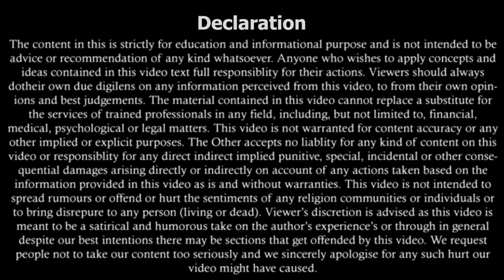Nominee vs Legal heirs | नॉमिनी या लीगल हेइर्स् | Rights of Legal Heir Vs Nominee | By Expert Vakil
Nominee vs Legal heirs | नॉमिनी या लीगल हेइर्स् | Rights of Legal Heir Vs Nominee | Legal knowledge | By Expert Vakil
WhatsApp Number for Appointment Booking : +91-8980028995 (Chargeable)

Who is the legal heir?
The legal heir, as opposed to the nominee, is the individual who has the right and entitlement to succeed to the wealth and property of the deceased individual, under the signed legal will else personal succession law applicable. The legal heir will be mentioned clearly in the will by the person deceased, as the key inheritor. The legal heir can be one person, or multiple persons as well.

What is a nomination?
In the legal context, nomination is only a provision for the claiming of property by the nominee as ‘custodian’, in case of the death/ demise of the owner of the property.

Avoid These Mistakes If You Want to Take Divorce | तलाक लेना है तो ये गलती कभी मत करना | Legal knowledge | By Expert Vakil

Son cannot claim right to parents property when they are alive| Bombay High Court | Legal knowledge | By Expert Vakil

किसीसे चेक लेते समय इन बातों का ध्यान रखना चाहिए | Precautions While Accepting a Cheque | Legal knowledge | By Expert Vakil

कोरे कागज पर साइन करवाया है तो क्या करे? | Signature on Blank Paper? What to do? | Legal knowledge | By Expert Vakil